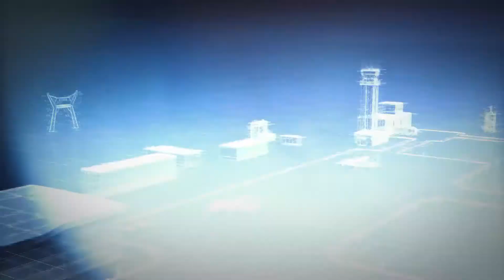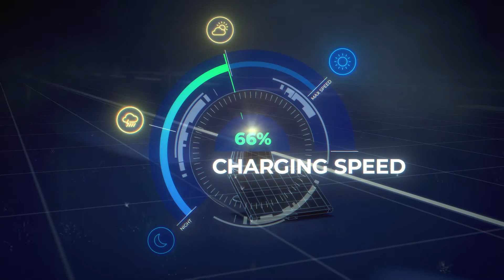La iluminación de aeródromos de S4GA funciona los 365 días del año únicamente con energía solar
Cada vez más aeropuertos utilizan iluminación de pista permanente con energía solar. Es segura y confiable.
En este video, explicaremos cómo funciona.